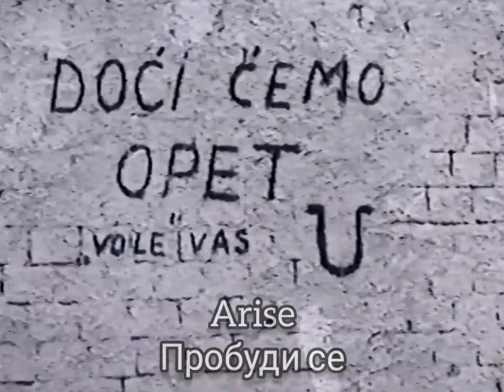Arise, Serbian people!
song: Slavise Guja Slaja-Probudi se